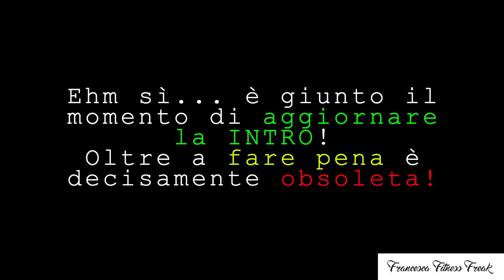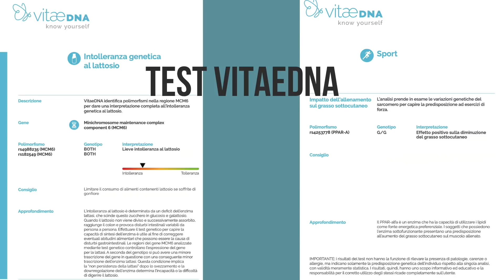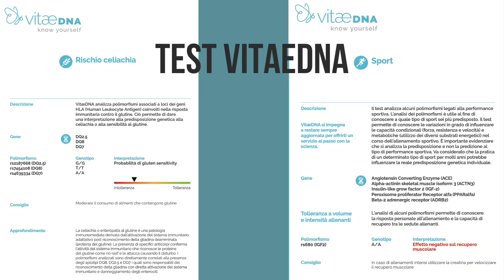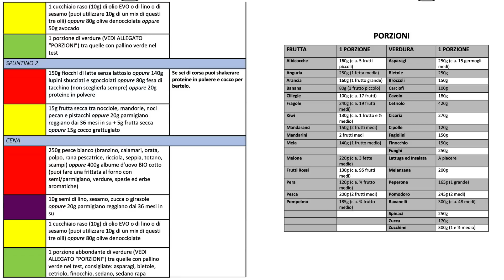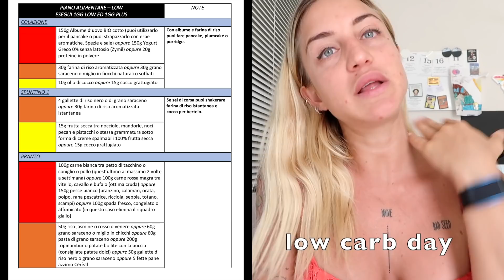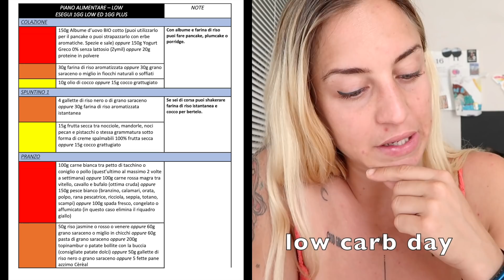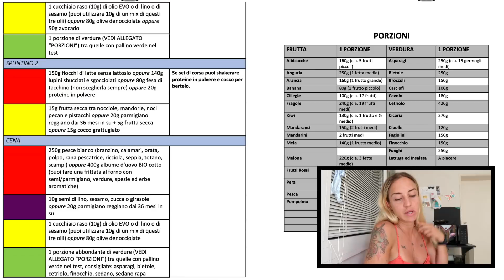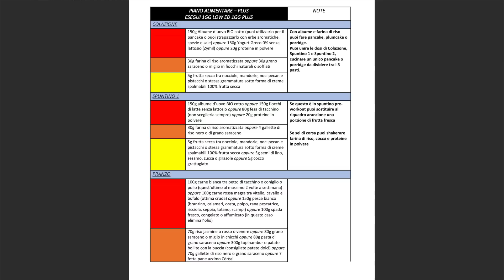ECCOVI IL MIO PIANO ALIMENTARE PER DEFINIRMI IN 5 SETTIMANE